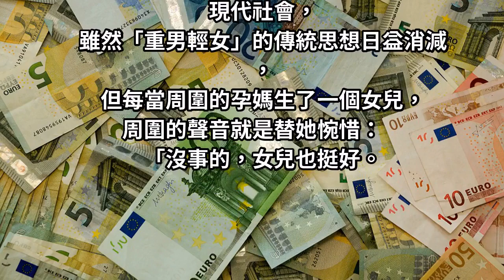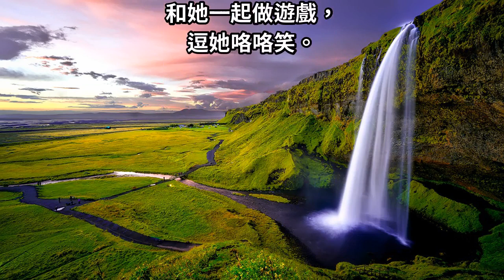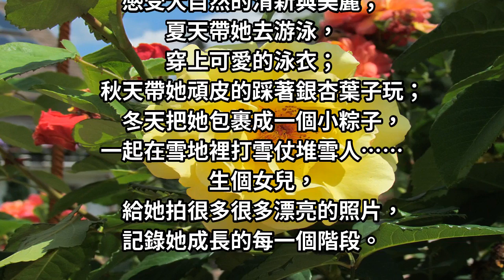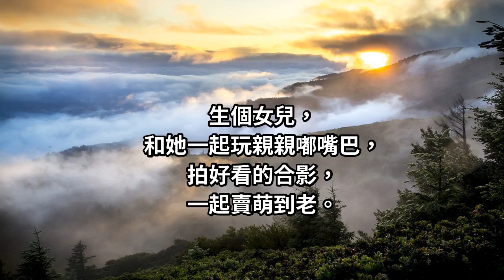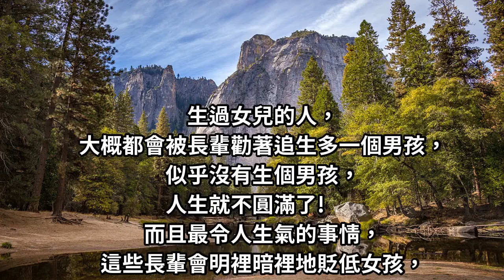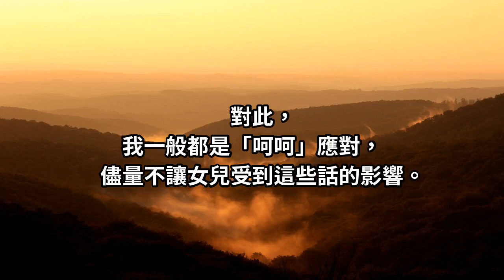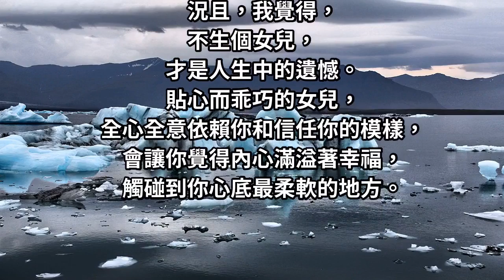這輩子最慶幸的就是「我有一個女兒」，有女兒的媽媽認同嗎？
現代社會，雖然「重男輕女」的傳統思想日益消減，但每當周圍的孕媽生了一個女兒，周圍的聲音就是替她惋惜：「沒事的，女兒也挺好。」「這胎是女兒，下胎加油還是有機會生兒子的！」